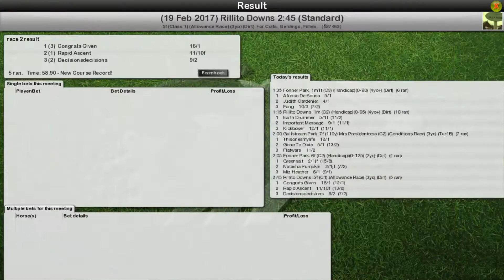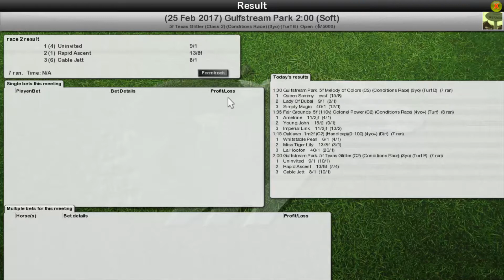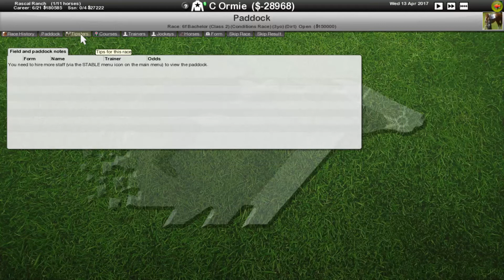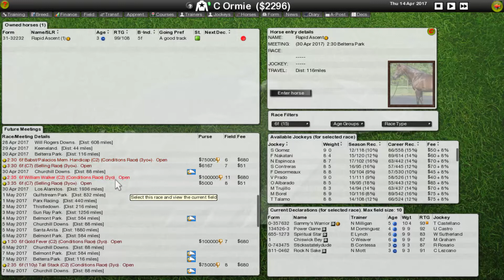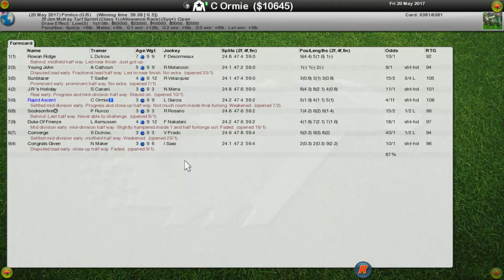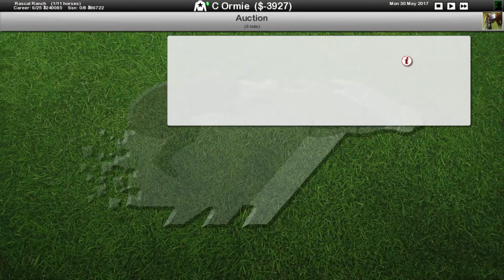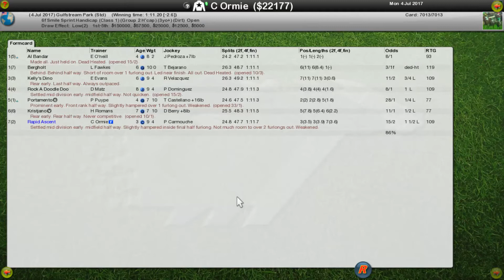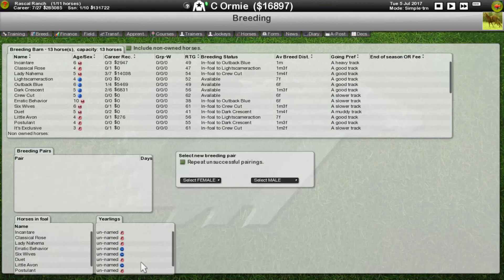Starters Orders - Profit! (Ep5)